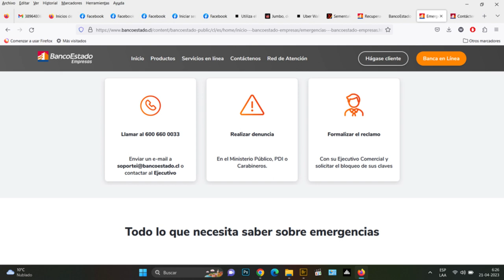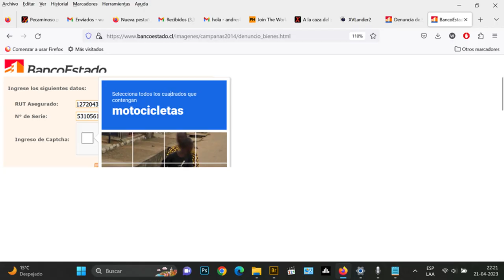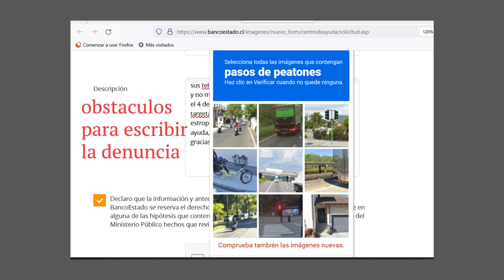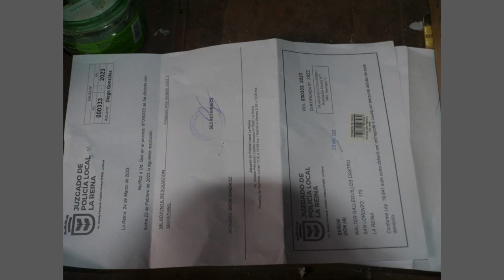banco estado no me atendio